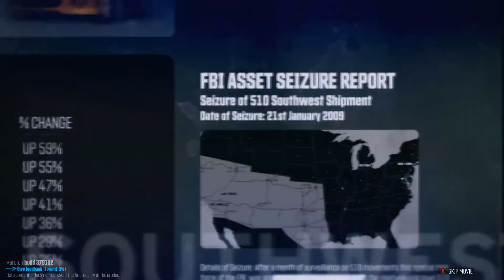Digmbot Plays The Crew (Beta) #2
More driving, more exploring, more complaining about Zoe. STill, this game seems pretty fun so far. Except for the 30 fps cap. Thats just not cool. More to come!